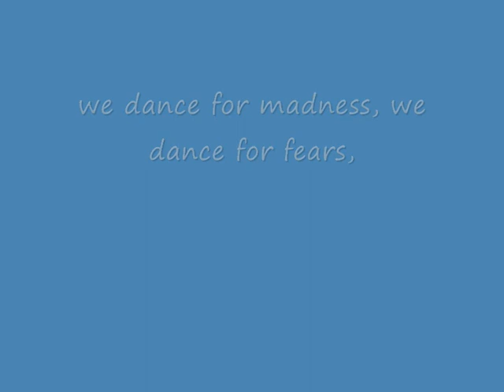SCD07 Alesha Dixon & Matthew Cutler Picture Montage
Pics of SCD07 winners Alesha Dixon and Matthew Cutler set to Wyclef Jean & Claudette Ortiz 'Dance Like This' from the 'Dirty Dancing 2 - Havana Nights' soundtrack. Pics are courtesey of the BBC and tartydoris.com